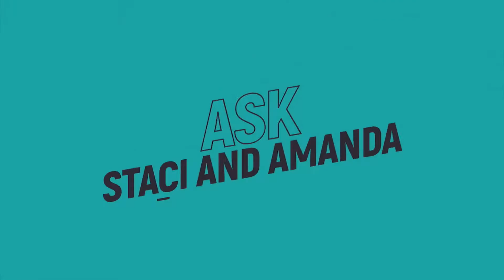College Application Month at Legacy High School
Staci and Amanda discuss college planning topics weekly on BND's Facebook and YouTube pages. In this episode, Amanda is at Bismarck Legacy High School talking with Melinda Thorton, a counselor, about College Application Month.